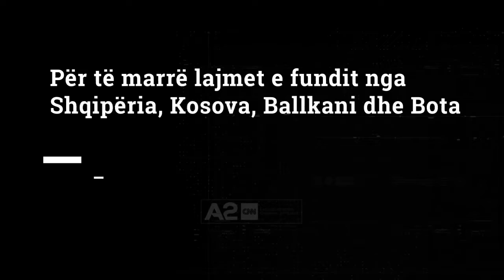Mazhoranca: Këtë vit, jo shkarkime në administratë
Këtë vit nuk do të ketë largime masive nga puna në administratën lokale. Socialistët, që fituan 60 nga 61 bashki në zgjedhjet e 30 qershorit, premtojnë se rastet e shkarkimeve të motivuara politikisht, për t’u hapur rrugë militantëve në parti nuk do të përsëriten.
 “Ne jemi mësuar që kur vinte kryetari i ri i një force tjetër politike, fillonte “fshesa” e të gjithë administratës, dhe vendoseshim militantët. Për herë të parë ne ju garantojmë që kjo nuk do të ndodhë, por nëse do të ketë shkarkime ato do të jenë graduale dhe të argumentuara, aty ku ka shkelje ligjore...”, deklaroi në A2 CNN deputetja Evis Kushi.
Por ish zëvendësdrejtori e përgjithshëm të Tatimeve, Flobenc Dilaveri, sjell një tjetër eksperiencë personale lidhur me pretime të tilla.
 “Unë jam shembulli më i mirë si asgjë që thuhet nuk funksionon në realitet. Një muaj pas zgjedhjeve të  2017, më është thënë se ishte mirë që të ikja duke dhënë dorëheqje, po e them me zë dhe figurë. Ishte me porosinë e Kryeministrit” deklaroi Dervishi.
Këtë vit një tregues i performancës së dobët të administratës, për shkak të vitit zgjedhor, është mosrealizimi i të ardhurave. Vetëm për periudhën Janar-Maj, nga tatimet dhe doganat mungojnë në arkën e shtetit rreth 25 milionë euro.